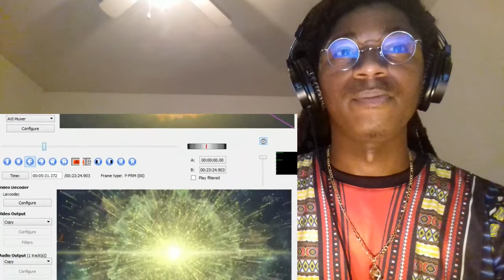STILL ON THEY ASS!! Android 18 VS Captain Marvel Debunked REACTION!!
Song at the end:
Original video: